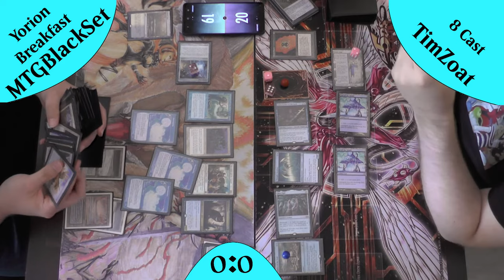VS MTGBlackSet (Gameplay) [Legacy]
Ich war vor kurzer Zeit mal bei @timzoat und konnte ihn zu einem Legacy Match herausfordern!
Seid dabei wenn Tim das erste mal Legacy spielt und das auch noch mit einem Deck ohne Reservedlist Karten aka 8 Cast.
Gegen ihn habe ich ein Yorion Breakfast ins Feld geführt.

Intro

Outro
Name des Videos:
 @Tim Zoat  VS MTGBlackSet (Gameplay) [Legacy]